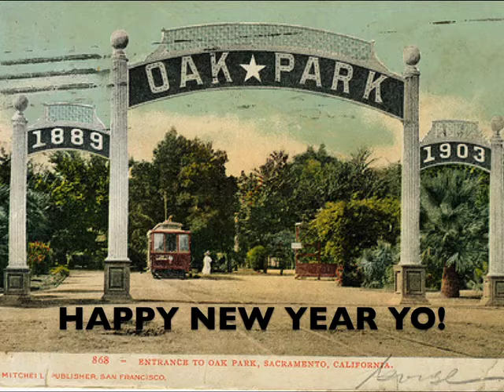HAPPY NEW YEAR!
MAKE IT THROUGH THE NIGHT - YOU GONNA MAKE IT THROUGH THE YEAR.